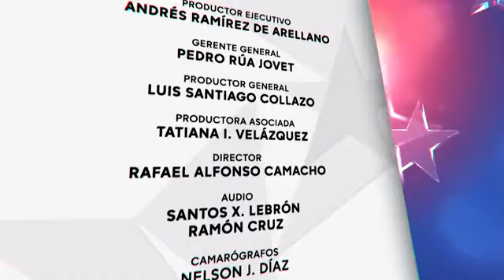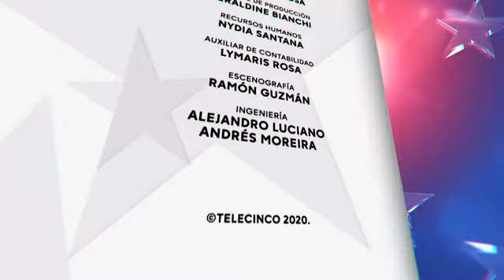FORO de los Candidatos a Comisionado Residente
La alianza entre Metro Puerto Rico, Radio Isla 1320 y ABC Puerto Rico te trae este foro entre los candidatos a la Comisaría Residente en Washington.